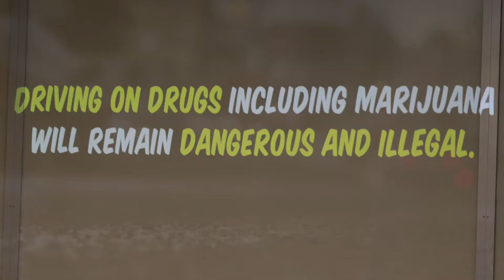Not Blowing Smoke event at Tec Vista Academy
Sr. Const. Shane Miles, Windsor Police and the Not Blowing Smoke event at Tec  Vista Academy